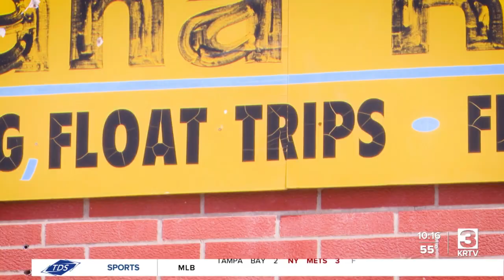Out & About: exploring Montana via waterways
Out &amp; About: exploring Montana via waterways